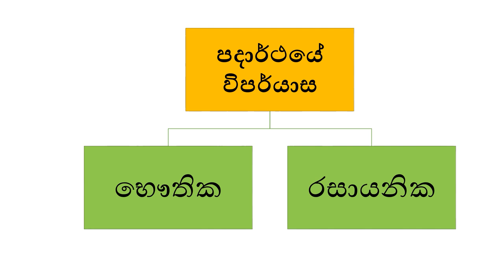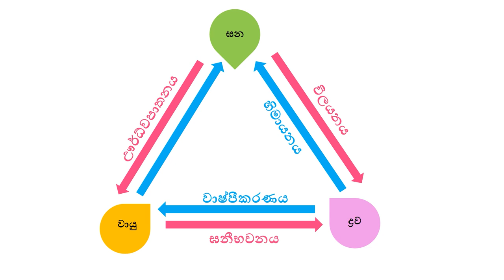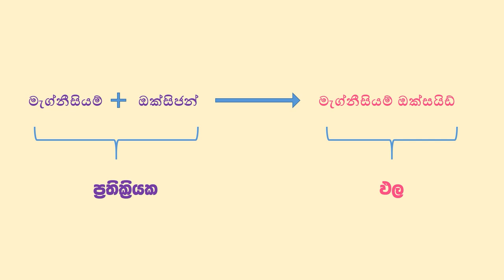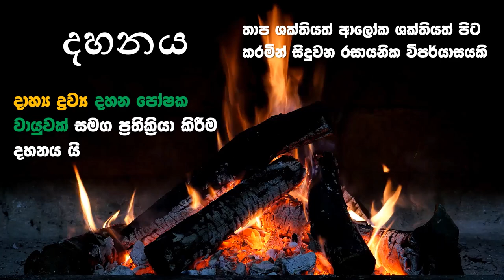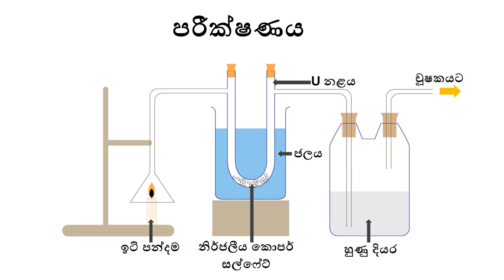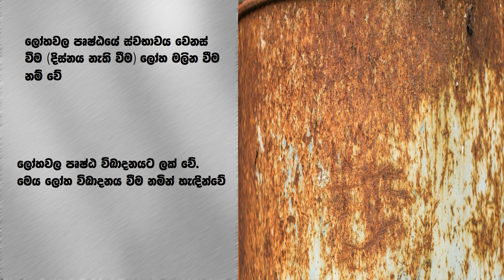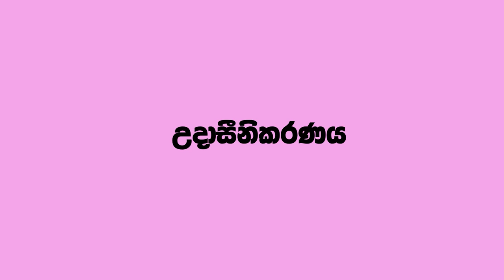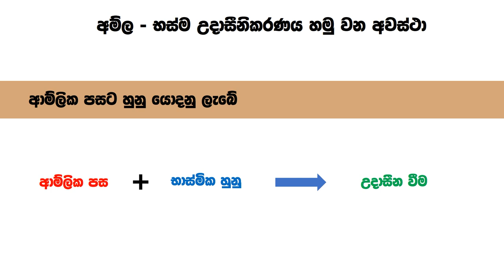Grade 8 Science Sinhala | Unit 08 Part 2 | 08 වසර විද්‍යාව 08 පාඩම 2 කොටස | රසායනික ප්‍රතික්‍රියා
The part 2 of the series of Grade 8 Unit 08 of Science Syllabus. Unit name is Physical and Chemical changes. Follow the lessons with easy to understand visual content.

Learn grade 08 Science in Sinhala medium with short notes in Sinhala. Start it simple and easily. Lessons are planned , designed and carried out by the government school teacher, Anuradhika Lakmali. (Dip in Ed. BSc.)

Copyright Information
Images , Videos and Music used in video are CC0 licensed clips.

Attributions